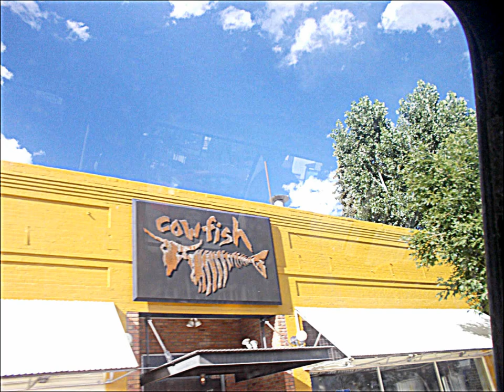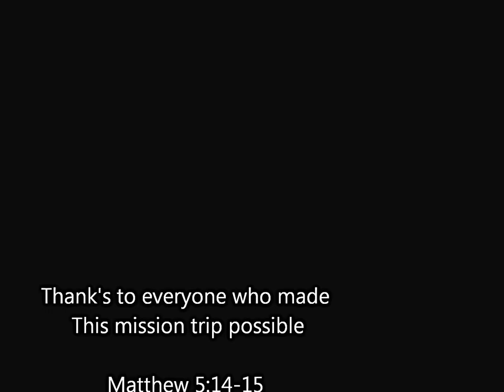Wind River Mission Trip 2013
SUMC Youth Group 2013 YouthWorks Mission trip to the Wind River Reservation & Lander, WY community.